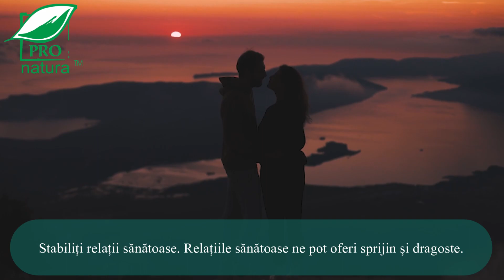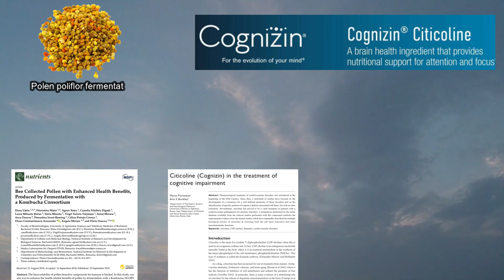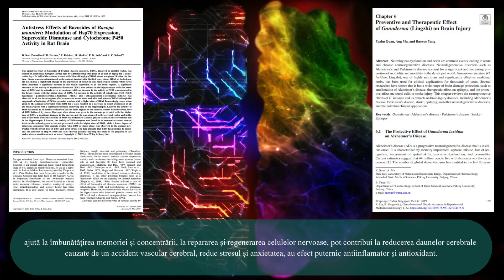Neuro 3xBiotics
Mental and brain health is essential for a happy and fulfilled life. A healthy brain allow us to think clearly, learn and adapt to change. It also helps us manage our emotions and form healthy relationships.
Here are some tips to maintain your mental and brain health:
• Get enough rest. Sleep is essential for brain function.
• Eat a healthy diet. A balanced diet can help keep your brain healthy.
• Exercise regularly. Exercise improves blood flow to the brain.
• Find activities that you enjoy. Activities that you enjoy can help reduce stress and improve your mood. These together with laughter are neurotransmitters of happiness.
• Establish healthy relationships. Healthy relationships can provide us with support and love. Emotional hygiene, also called internal alchemy, is extremely important for the health of the nervous system.
• Do not neglect your sex life. Neurosexuality is an emerging conceptual framework of study and practice that examines the relationship between the brain and sexual functioning. Human sexual responses such as arousal, fantasies, lubrication, erection, and orgasm are all directed by parts of the central nervous system, where hormones of general happiness and well-being are released.
• Meditation exercises. Meditation is a practice that involves focusing your attention on the present and the moment, without judging or analyzing the thoughts or emotions that arise. Practiced regularly, meditation can have many mental health benefits, including reducing stress and anxiety, as well as improving focus and attention.
• Integration in nature and love for animals. Nature and animals have a positive impact on our mental health in many ways. Exposure to nature can help reduce levels of cortisol, a hormone that is released during stress. It can also help increase stress tolerance and develop healthy coping mechanisms. Pets can provide companionship and emotional support. They can help reduce feelings of loneliness and isolation, and provide a sense of security and comfort.
• Practicing Qigong. It has excellent benefits for the health of your brain. A complex organ, the brain enables our bodies to function in various ways. For instance, the brain is connected to the spinal cord and is a crucial part of our central nervous system. The back part of the brain is responsible for our balance, while the front controls our ability to concentrate. The top of our brains is where we analyze and make decisions. When we do Qigong, we’re working on all of these parts!
Along with these tips, we also offer you the distinguished product, Neuro 3xBiotics, to improve neuropsychic function.
It contains a unique blend of fermented powerful plants: Lion's mane (Hericium erinaceus), Ginkgo biloba, Brahmi (Bacopa monnieri) Gotu Kola (Centella asiatica) Turmeric (Curcuma longa) Schizandra (Schisandra chinensis), Moringa oleifera, Reishi mushrooms (Ganoderma lucidum), Astragalus membranaceus, Poria cocos, American-Ginseng (Panax quinquefolius), Grapefruit (Citrus paradisi) Ginger (Zingiber officinale), Jujube (Ziziphus jujuba), Licorice (Glycyrrhiza glabra), Cumin (Carum carvi), Anise (Pimpinella anisum), Cinnamon (Cinnamomum verum) and polyfloral pollen, plus Citicoline Cognizin, a patented special raw material that provides nutritional support for attention and focus, created by scientists from the Japanese company Kyowa.
We created this mixture, all the cumulative effects on the nervous system but not only! Plants and polyfloral pollen fermented in SCOBY cultures, along with Citicoline Cognizin, have a protective effect on the nervous system against neurodegenerative diseases such as Alzheimer and Parkinson, help develop memory and concentration, repair and regenerate nerve cells, can contribute to damage reduction. brain damage caused by a stroke, reduces stress and anxiety, has a strong anti-inflammatory and antioxidant effect.
Thanks to the fermentation of plants and especially polyfloral pollen, a multitude of pre, pro and postbiotics are obtained. These are extremely important for maintaining neuropsychic health. The gut-brain axis plays a special role in the development and maintenance of the health of the whole body. Research shows that a healthy gut-brain axis helps with better digestion and absorption of nutrients, increases the ability to adapt to stress, provides an immunomodulatory effect and improves mood. Numerous metabolites are also developed such as: polyphenols, flavonoids, amino acids, vitamins and minerals, enzymes, resveratrol, epigallocatechins, rutin and soluble organic silicon; even short-chain fatty acids and omega-3.
We recommend this product both curatively and prophylactically to those over 55 years of age.